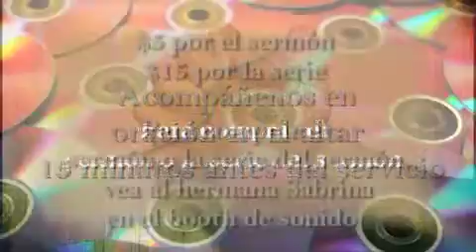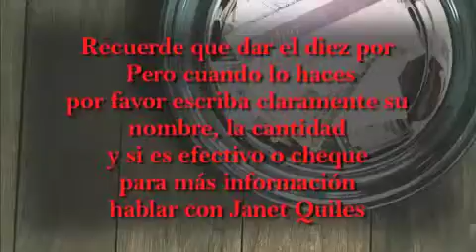New Life Pilsen: Spanish Announcement